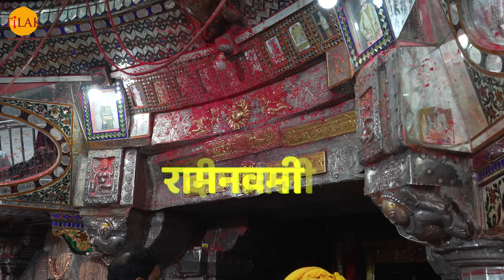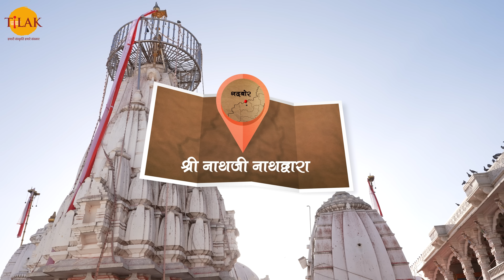श्री चारभुजा नाथ जी मंदिर में स्थापित मूर्ति की रक्षा के लिए हुए थे 125 युद्ध | 4K | दर्शन 🙏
भक्तों नमस्कार! प्रणाम! सादर नमन और अभिनन्दन. भक्तों हमारे देश में हजारों ऐसे मंदिर हैं जिनसे जुड़े कई हैरतअंगेज़ किस्से कहानियाँ हैं जो न केवल जनसामान्य को रोमांचित करते बल्कि अपने चमत्कारों के समक्ष श्रद्धा और भक्ति से नतमस्तक होने को विवश भी करते हैं। ऐसा ही चमत्कारिक और रहस्यमई मंदिर है चारभुजा मंदिर.

मंदिर के बारे में:
भक्तों गढ़बोर का चारभुजा मंदिर, भारत के राजस्थान राज्य में राजसमंद जिले की कुंभलगढ़ तहसील के गढ़बोर गाँव में स्थित एक ऐतिहासिक और प्राचीन मंदिर है। जो भगवान कृष्ण को समर्पित एक वैष्णव मंदिर है जहां चारभुजानाथ के रूप में स्वयं भगवान श्रीकृष्ण विराजमान है। अपने चार हाथों के कारण भगवान श्रीकृष्ण की मूर्ति चारभुजानाथ के नाम से प्रसिद्ध हैं। जो कुमावत वंश के कुलदेवता के रूप में विख्यात हैं। उदयपुर से लगभग 112 किलोमीटर और कुंभलगढ़ से 32 किमी की दूरी पर स्थित यह एक पवित्र तीर्थस्थल है, यहाँ प्रतिष्ठित चारभुजा जी की मूर्ति पौराणिक के साथ बहुत ही चमत्कारी भी है। पांडवों के हाथों से स्थापित व पूजित भगवान श्रीकृष्ण की ये चतुर्भुजी दिव्य मूर्ति लगभग 5285 वर्ष पूर्व की है।

मंदिर की वास्तुकला:
भक्तों चारभुजानाथ मंदिर अद्भुत वास्तुकला से सुशोभित है। प्रवेशद्वार के दोनों तरफ पत्थर के हाथी और आंगन में गरुड़ जी विराजमान हैं। मंदिर के सामने जगमोहन की खुली जगह है जहां बैठकर लोग दर्शन पूजन करते हैं। संगमरमर निर्मित इस मंदिर के गर्भगृह की दीवारो पर कांच और दर्पण के अनुपम कलाकारी देखते ही बनती है। मेवाड़ और मारवाड़ राज्यों से भारी दान मिलने के कारण गर्भगृह के आंतरिक शटर सोने के और बाहरी शटर चांदी के बने हैं। इस मंदिर के वैभव का अनुमान इसी बात से लगाया जा सकता है कि इस मंदिर के ज़्यादातर खिड़की दरवाजे चांदी से ढके हैं।

रक्षा में हुये 125 युद्ध:
भक्तों चारभुजानाथ के इस मंदिर की रक्षा के लिए लगभग 125 युद्ध हुए हैं। क्योंकि इस मंदिर पर आतताइयों और आक्रमणकारियों के निरंतर आक्रमण होते रहे हैं। मुगलों और अरंगज़ेब जैसे क्रूर शासकों से सुरक्षा के लिए मूर्ति को कई बार पानी में डुबोया गया।

चारभुजा में उत्सव व मेले:
भक्तों गढ़बोर में चारभुजानाथ का प्रतिवर्ष भाद्रपद मास शुक्ल पक्ष की एकादशी अर्थात जलझुलनी एकादशी को विशाल मेला लगता है।लाखो श्रद्धालु पुरे भारत व अन्य देशो से दर्शन करने आते है इस दिन भगवान श्री चारभुजा नाथ की बड़ी ही मनमोहक सवारी निकाली जाती है। जिसमे भगवान की चल मूर्ति को सोने और चाँदी की पालकी में बिठाकर गाजे बाजे के साथ, रंग गुलाल उडाते, नाचते गाते, जैकारा लगाते मंदिर से दूधतलाई सरोवर ले जाया जाता है जहां भगवान का विधिवत स्नान, पुष्पों से श्रृंगार एवं इत्र का छिड़काव होता है, षोडशोपचार पूजा की जाती है तत्पश्चात वापस निज मंदिर की ओर प्रस्थान होता है। इस दिन चारों ओर उल्लास का माहौल होता है।

अन्य पर्व:
भक्तों जलझूलनी एकादशी के अतिरिक्त भी गढ़बोर के चारभुजा मंदिर में होली, नवरात्री ,राम नवमी, दीपावली, आदि दिवसों पर भी विशेष उत्सव मनाये जाते है। और दर्शनार्थियों तथा श्रद्धालुओं का अच्छा खासा हुजूम उमड़ता है।

नजदीकी दर्शन स्थल:
भक्तों गढ़बोर के चारभुजानाथ मंदिर के अलावा रोकड़ियाँ हनुमान जी का मंदिर,  लक्ष्मण झूला, श्री राम मंदिर, रूपनारायण जी,  कुम्भल गढ़ किला, परसुराम महादेव, रणकपुर जैन मंदिर, द्वारकाधीश मंदिर एवं श्री नाथजी नाथद्वारा जैसे कई दर्शनीय स्थल हैं जहां की यात्रा आपके लिए यादगार साबित हो सकती है।

भगवान की आरती:
भक्तों प्रायः इस मंदिर में भगवान की मंगला आरती 5.00 बजे, शृंगार आरती 8.30 बजे, माखन मिश्री भोग 9.30 बजे, राजभोग 12.30 बजे, कसार आरती 4.00 बजे, संध्या आरती 6.30 बजे और शयन आरती 10.00 बजे होती है। विशेष परिस्थिति वश निर्धारित समय में परिवर्तन संभव है।

दर्शन का समय:
भक्तों चारभुजा मंदिर मंगला आरती के साथ सुबह पाँच बजे खुल जाता है तो फिर रात दश बजे तक खुला रहता है। इस अवधि में दर्शनार्थी और भक्त जन भी दर्शन पूजन करते हैं।

सबसे अच्छा समय:
भक्तों अगर आप चारभुजा मंदिर गढ़बोर की यात्रा के बारे में विचार कर रहे हैं तो आपके लिए सबसे अच्छा समय अक्टूबर से मार्च है। सर्दियों का मौसम इस शहर की यात्रा का सबसे अनुकूल समय है।

कैसे पहुंचे:
भक्तों अगर आप चारभुजा मंदिर गढ़बोर की यात्रा योजना बना रहे है तो आप वायु, रेल या सड़क मार्ग में से किसी से भी यात्रा करके यहाँ पहुंच सकतें हैं।